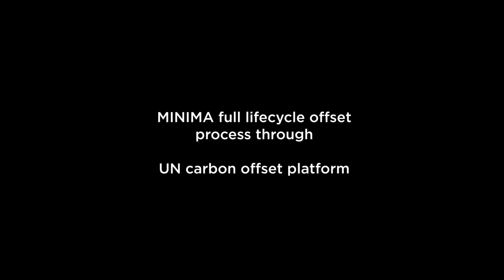AKU MINIMA / Ispo Award Gold Winner 2020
(ENG) A jury of experts from 13 nations has awarded AKU for the new MINIMA - Designed to Reduce - the prestigious ISPO AWARD GOLD which awards the best outdoor lifestyle footwear for the Autumn Winter 2020 season.
The new winter model for leisure time and the outdoor journeys with a design inspired by traditional mountain shoes, was awarded for the important value expressed in the search for low environmental impact design solutions, confirming the leading role of the Montebelluna company on the theme of sustainability and responsible commitment .
MINIMA - Designed to Reduce - will be officially presented at the ISPO WINTER trade show in Munich from 26th to 29th January at the AKU stand - HALL A5 STAND 302.

(ITA) Una giuria di esperti provenienti da 13 diversi paesi ha premiato AKU per il nuovo modello MINIMA - Designed to Reduce - con il prestigioso ISPO AWARD GOLD come migliore calzatura della categoria outdoor lifestyle footwear per la collezione Autunno-Inverno 2020.
Il nuovo modello invernale è pensato per l'utilizzo urbano, il viaggio e per il tempo libero a contatto con la natura. Caratterizzato da un design inspirato alle tradizionali calzature da montagna, è stato premiato per l'importante valore espresso nella ricerca per la riduzione dell'impatto ambientale delle sue soluzioni costruttive, confermando il ruolo primario di AKU nei temi della sostenibilità e impegno responsabile.
MINIMA - Designed to Reduce - sarà ufficialmente presentata alla fiera ISPO WINTER a Monaco di Baviera dal 26 al 29 Gennaio presso lo stand AKU - HALL A5 STAND 302.